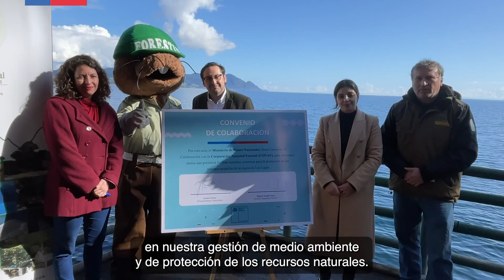🌳FIRMAMOS CONVENIO DE COLABORACIÓN CON CONAF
Para avanzar en la protección efectiva de nuestros parques nacionales y conservación del patrimonio natural.